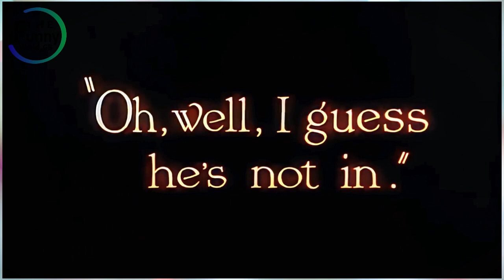The Funny World GB 2 Charlie Chaplin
"The Funny World GB 2" is a comedy film starring the iconic Charlie Chaplin, one of the most influential figures in the history of cinema. In this sequel to the original "Funny World," Chaplin reprises his role as the beloved Tramp character, known for his distinctive bowler hat, bamboo cane, and humorous antics.
Set against the backdrop of early 20th-century America, "The Funny World GB 2" follows the Tramp as he navigates various misadventures and encounters eccentric characters along the way. With his trademark slapstick humor and physical comedy, Chaplin delivers a series of hilarious vignettes that showcase his unparalleled talent for comedic timing and expression.
Despite the film's lighthearted tone, Chaplin masterfully weaves in social commentary, addressing themes such as poverty, inequality, and the struggles of the working class. Through his endearing portrayal of the Tramp, Chaplin invites audiences to empathize with the downtrodden and find humor in even the most challenging circumstances.
"The Funny World GB 2" is a timeless classic that continues to entertain audiences of all ages with its timeless humor and universal themes. Chaplin's performance remains a testament to his enduring legacy as a pioneering filmmaker and comedic genius..